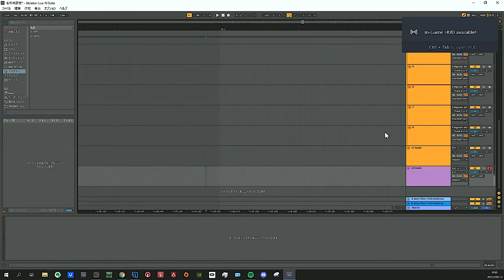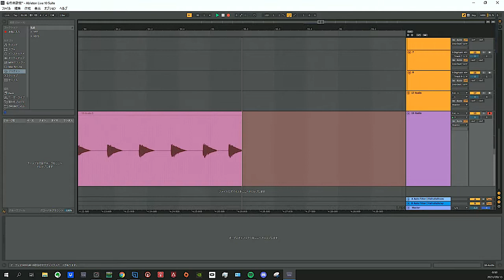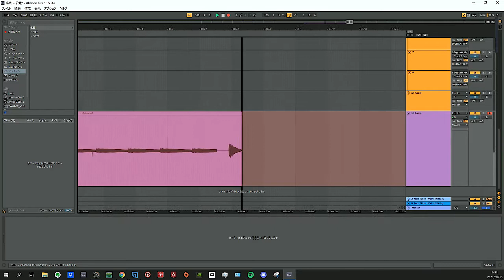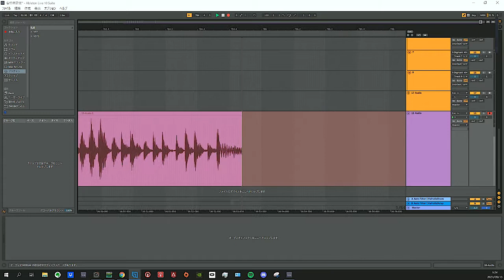Home Studio Session | Moog Mother32, Vermona Kick Lancet, Jomox m.Brane #004 [Twitch]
I'm music producer from Tokyo Japan.
This is pure sound.